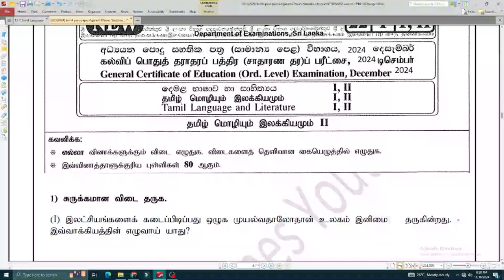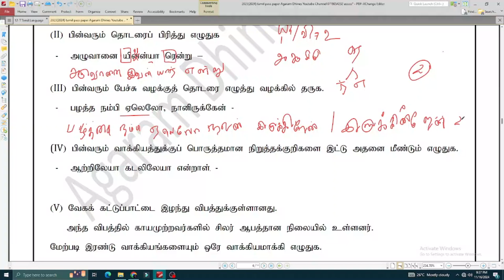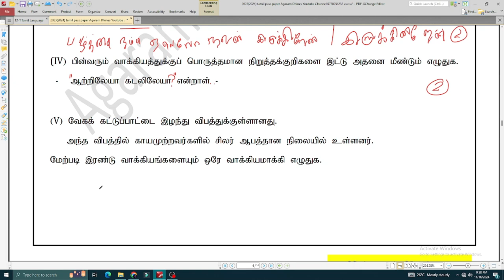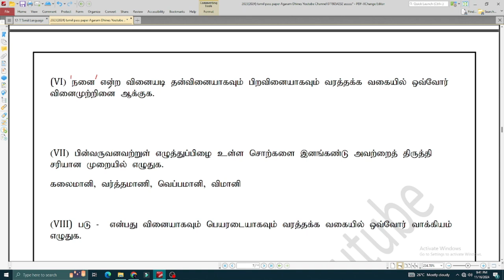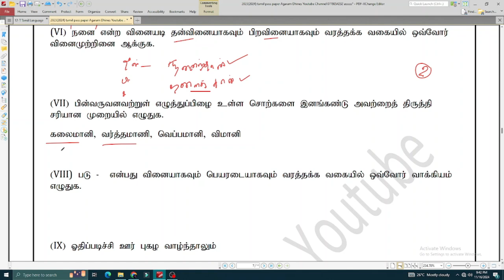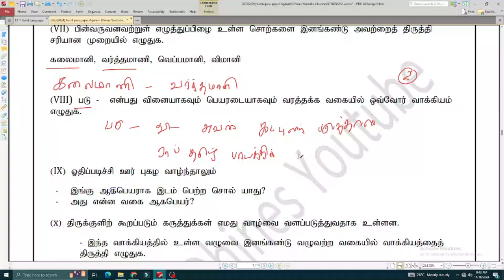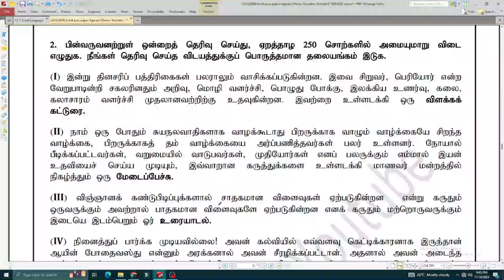2023(2024) பகுதி 2 சுருக்க வினா OL Tamil PASS PAPER வினாப்பத்திர விடை விளக்கத்துடன்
தமிழ் இலக்கணம் எழுத்து சொல், பொருள் , யாப்பு பற்றிய கற்கை..

நன்றி.

Thanks.